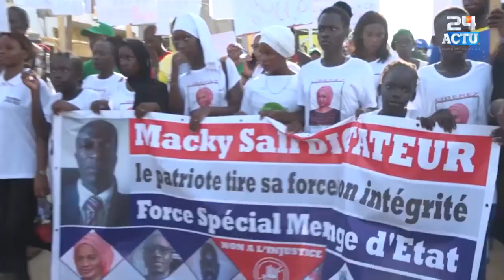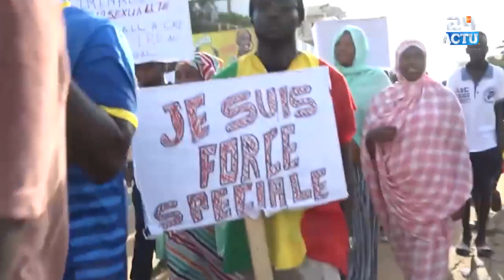Affaire RTS et Emedia, Ahmed Aidara ''Sonko wakhone nako Lii yép... Mamadou ibra kane''